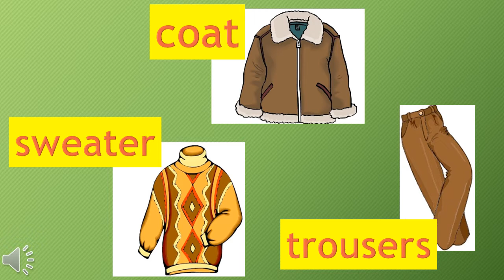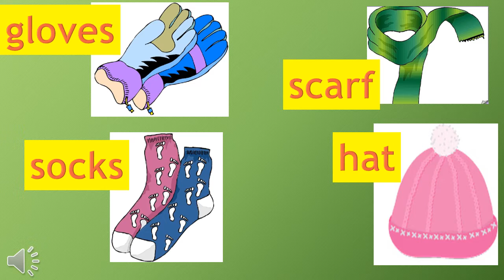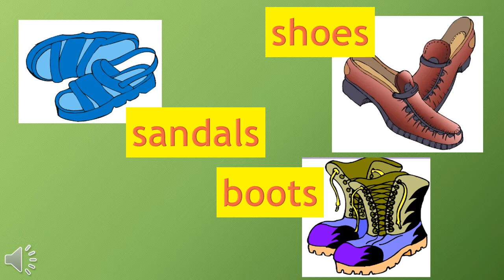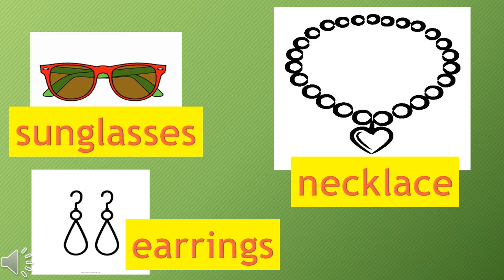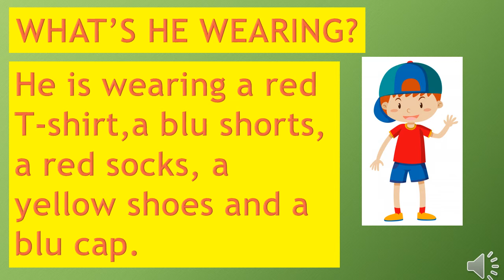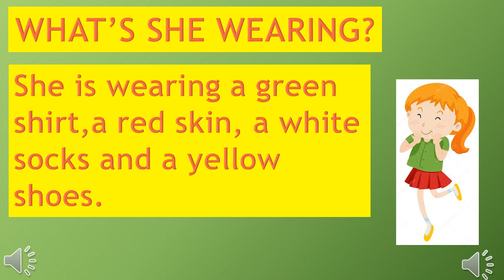Inglese - CLOTHES LESSONS